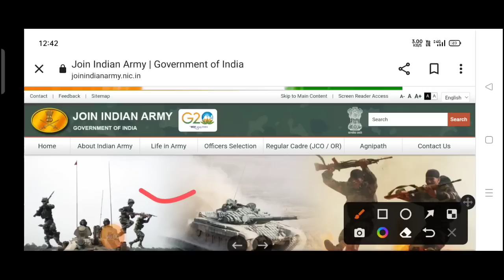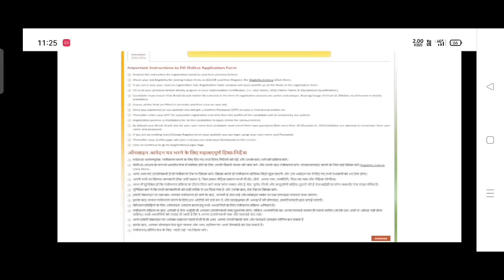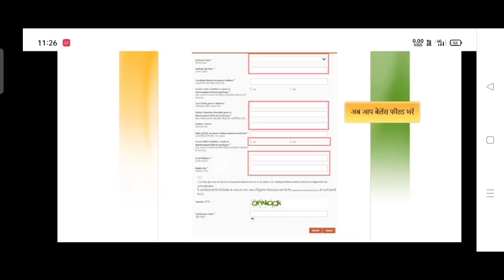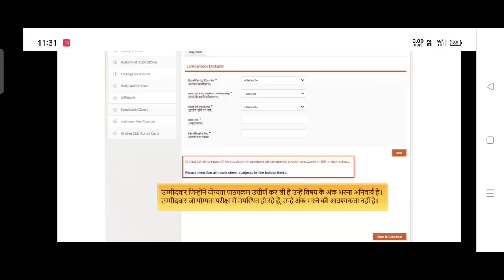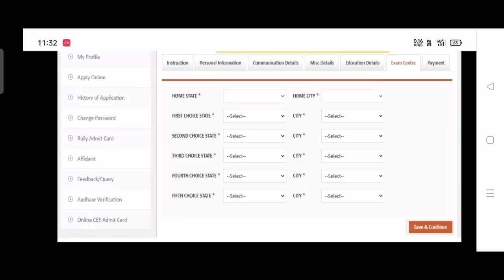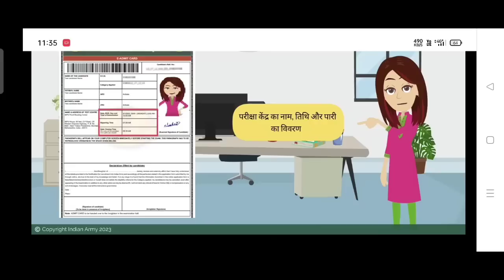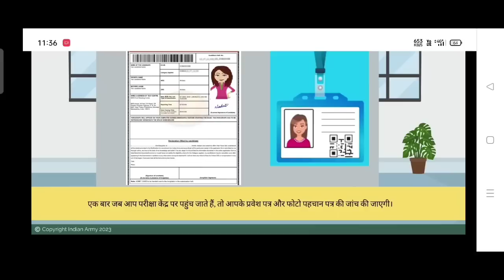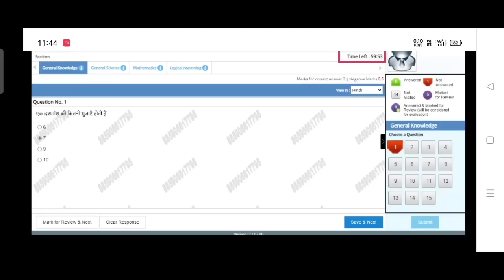Indian Army के तरफ से सब कुछ बता दिया गया ☑️|| अग्निवीर नया नियम ☑️|| Nilesh vlogs